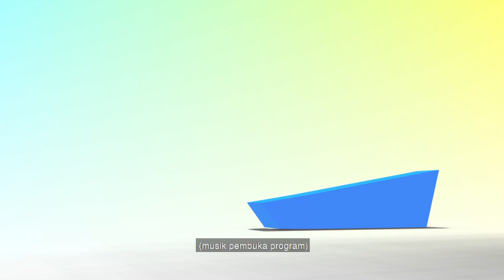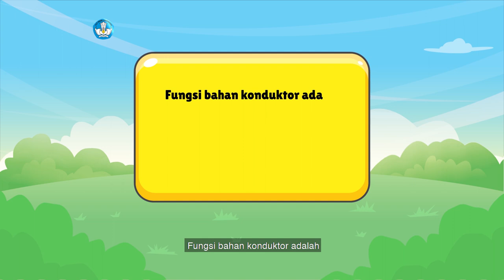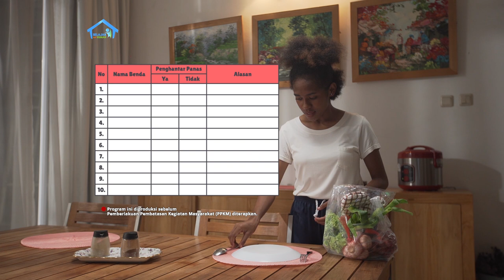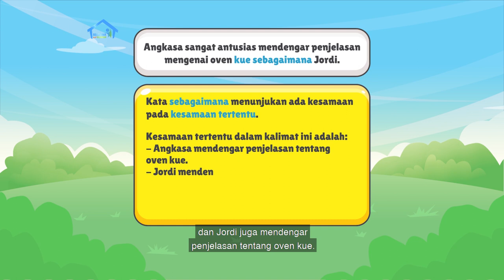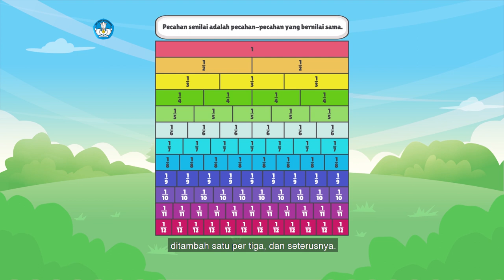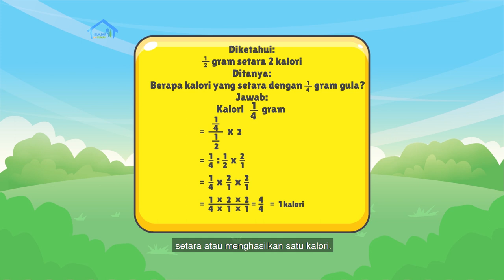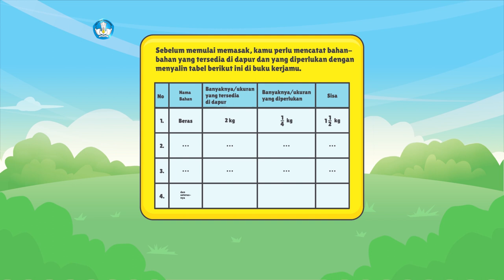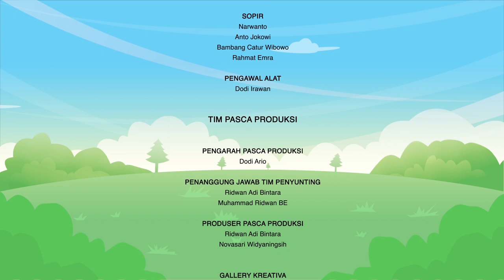BDR | SD Kelas V | Episode 41 - Konduktor dan Isolator di Sekitar Kita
Pernah merasakan agar kalau malam terasa dingin, tetapi kala pagi atau siang mendadak menjadi panas? Itu karena pagar memiliki bahan yang bersifat konduktor atau bisa menghantarkan panas. Nah, dari kegiatan memasak, Ibu dan Angkasa mengajak pemirsa mengetahui perbedaan fungsi bahan konduktor dan isolator pada mesin oven kue. Teman-teman jadi mengenal tiga kosakata baru dan kalimat perbandingan dari aktivitas memasak tersebut. Selain itu, kamu juga akan mengenal pecahan senilai dan menghitung jumlah kalori dalam makanan serta jumlah air yang dikonsumsi tubuh.